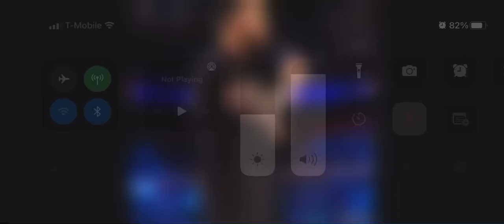May 3, 2022